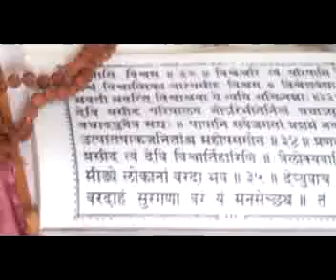MANDAR Guruji Saptshati Adhya--11 NARAYANI STUTI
vedmurti mandar guruji and students are live chanting saptshati adhyay 11 raag shivranjani which contain NARAYANI stuti by god godysess... it is benificial for all devi devoties... always listen for blessing of devi maa...